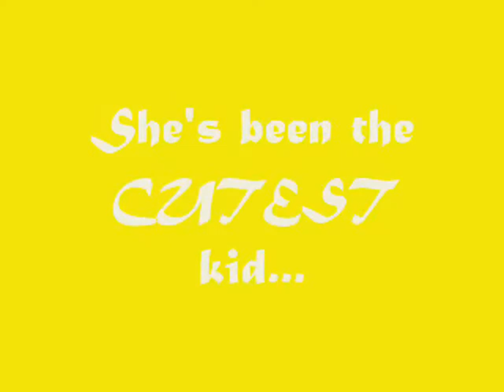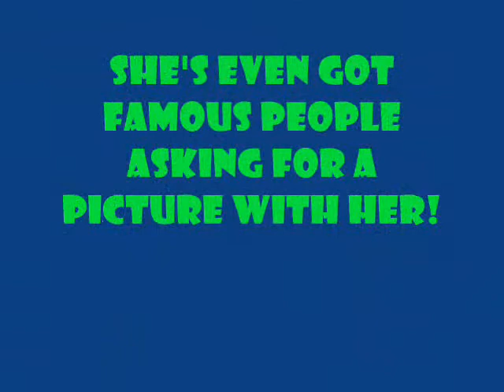Happy Sweet 16, Sabine!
this one goes out to my bestest friend in this whole wide world, Sabine Haboun, on her SWEET 16!
i had to put it up here on youtube cuz it wasnt getting uploaded on my gmail or hotmail :P